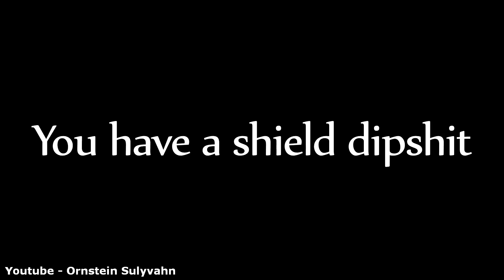5 Things DARK SOULS Players HATE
5 Things DARK SOULS Players HATE

Praise Miyazaki and FromSoftware for giving us Dark souls 1, Dark Souls 2, Dark Souls 3, Bloodborne, Elden Ring, Demon's Souls.  Praise Zullie the Witch, BonfireVN for providing us Crazy information. Praise Vaatividya, Ziostorm for bringing us Insightful Lore.  Praise Ongbal for High Level Gameplay. Praise Paddy Vu for Trolling. Praise the Sun for keeping us Alive.